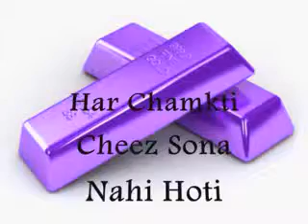HAR CHAMAKTI CHEEZE SONA NAHIN HOTI 6 OF 7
BEAUTIFUL SPEECEH FOR SISTERS IN ISLAM